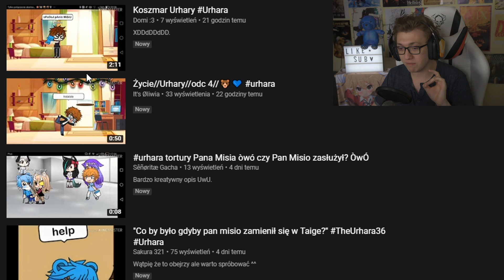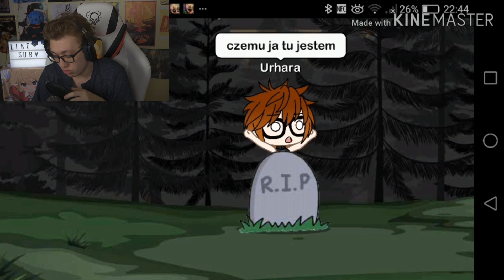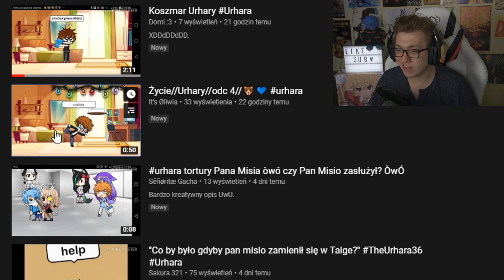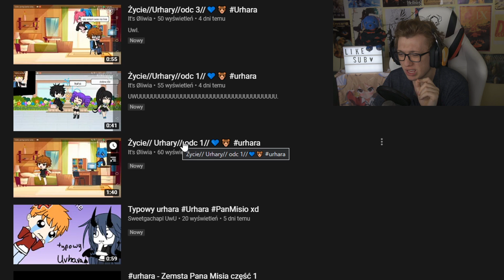PAN MISIO PRZEJĄŁ KANAŁ! | GACHA LIFE